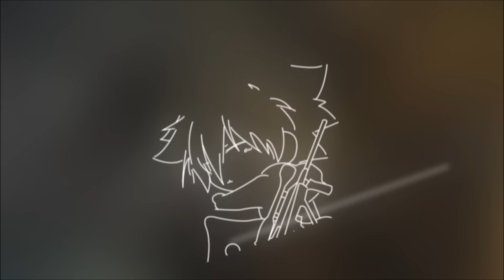【沁欸】CSO 直接被炸出遊戲外？放個C4居然把我自己給炸到遊戲關掉？沒有關係 最後還是我贏！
糞game

輸入代碼：APEX316現折180元

剪輯：沁欸
字幕：萌娘
封面：沁欸